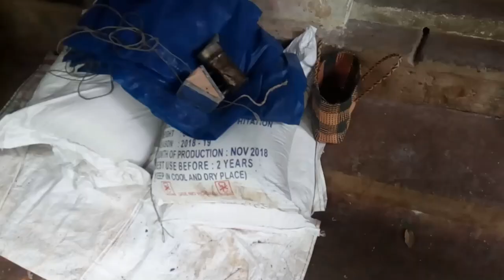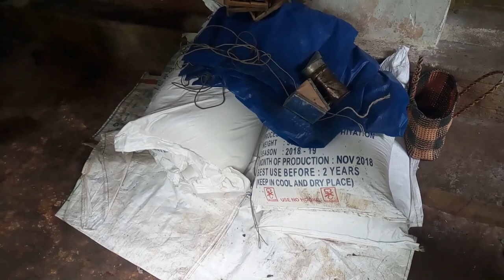തേനീച്ച വളർത്തുന്നവരും തേൻ ഉപയോഗിക്കുന്നവരും നിർബന്ധമായും കാണേണ്ട വീഡിയോ|honeybee farming part 2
this is a introduction video of honey bee farming video series
in this video iam introducing a lady farmer princy jayan she have over 1000 honeybee colony's live right now and she is a best farmer in this locality   they have a grate experience of 40 yers and i hope this is the right place to study honeybee farming today we are going to under stand about some honeybee farming equipment's and its price i hope this video serise will be a revolutionary one   in india